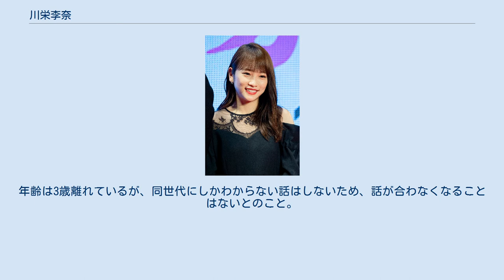川栄李奈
川栄 李奈（かわえい りな、1995年〈平成7年〉2月12日 - ）は、日本の女優。
女性アイドルグループ・AKB48の元メンバーである。
愛称は、りっちゃん。
夫は俳優の廣瀬智紀。
 2010年 2012年 2013年 2014年 2015年 2016年 2017年 2018年 2019年 2020年 同期の小嶋菜月は、お互いに仲のよいメンバーに挙げる間柄。
また同じ日に大場チーム4に昇格した高橋朱里（詳細は後述）・岩田華怜が、仲のよいメンバーのひとりとして川栄の名前を挙げている ほか、先輩である横山由依とも仲がよく、自らコンビ名を｢横栄｣と称している。
『マジすか学園4』では、川栄、横山、木﨑ゆりあ、入山の4名が「マジ女四天王」として共演していたが、「すっごく仲良くて」収録の合間にずっと喋っていただけでなく、オフには4人でバッティングセンターやゲームセンターに行くなどしていたという。
 「なんでもできる女優」志望で、大島優子を憧れの女優として挙げている。
また『ごめんね青春!』で共演した満島ひかりも憧れの女優に挙げており、共演したことが「（AKB48に入ってからの）5年間で一番うれしいお仕事でした」と語っている。
『セーラーゾンビ』で企画・総合演出の犬童一心からは、「本当に、いわゆるスキルの高い女優さんという感じですね」「これから女優さんとしてやっていく人になるんだろうなというのは、僕はすぐにわかりました」「いわゆる本当に演技をするのが上手な人なんじゃないですかね」 との、また『ごめんね青春!』で共演した錦戸亮（関ジャニ∞）からは、「ブチ切れる川栄さんの切れ味がすごい」との評価を受けている。
 志尊淳とは高校の同級生。
 高橋朱里とは、互いに仲がよいメンバー・気が合うメンバーに挙げる間柄。
趣味が同じ、空腹になるタイミングが同じなのでよく一緒に食事に出かける、方向が同じなのでよく一緒に帰る など非常に仲がよいこと、雰囲気が似ている ことなどから「姉妹みたい」と言われることもある。
年齢は3歳離れているが、同世代にしかわからない話はしないため、話が合わなくなることはないとのこと。
 『ここにいたこと』に収録 『1830m』に収録 『次の足跡』に収録 『ここがロドスだ、ここで跳べ!』に収録 シングル「意気地なしマスカレード」（「指原莉乃 with アンリレ」名義） サウンドトラック『Wreck-It Ralph』に収録 シングル「アイドルはウーニャニャの件」（「ニャーKB with ツチノコパンダ」名義） ぱちスロAKB48 勝利の女神 研究生「シアターの女神」公演 チームA 6th Stage「目撃者」 チームK 6th Stage「RESET」 チームB 5th Stage「シアターの女神」 大場チーム4「僕の太陽」公演 篠田チームA ウェイティング公演 横山チームA ウェイティング公演 高橋チームA「恋愛禁止条例」公演 　　・「ぷよぷよテトリス2」ぷよテトパーティー篇（2020年12月8日 - ） 2018年 2019年